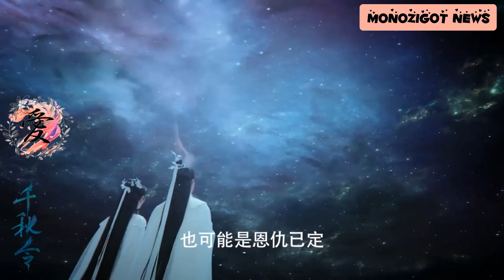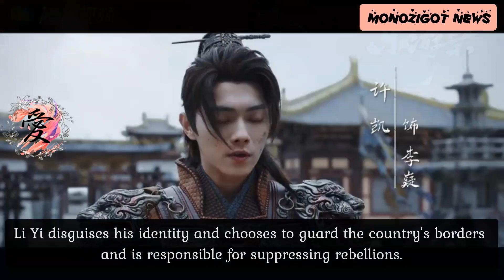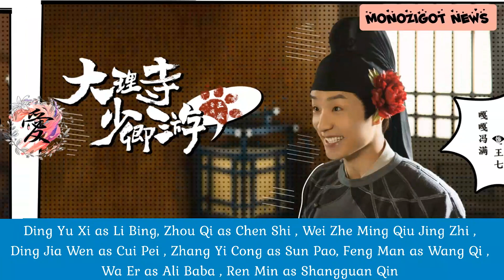Next Wave of Chinese Historical drama in 2023 | Part. 2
Drama Name :
1. Faitful
2. Echo of Her voice
3. Destiny and Saving
4. Wonderland of Love
5. White Cat Legend
6. Fox Spirit Matchmaker ; Yuehong